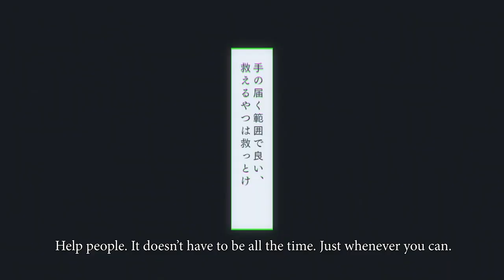Official Manga Trailer | Jujutsu Kaisen | VIZ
Yuji Itadori’s cursed story is about to begin! Go beyond the anime with the Jujutsu Kaisen manga.

In a world where cursed spirits feed on unsuspecting humans, fragments of the legendary and feared demon Ryomen Sukuna were lost and scattered about. Should any demon consume Sukuna’s body parts, the power they gain could destroy the world as we know it. Fortunately, there exists a mysterious school of Jujutsu Sorcerers who exist to protect the precarious existence of the living from the supernatural!